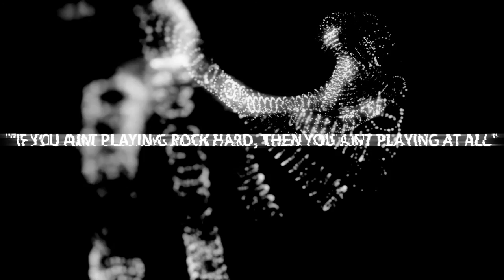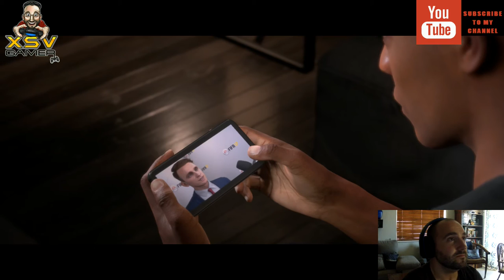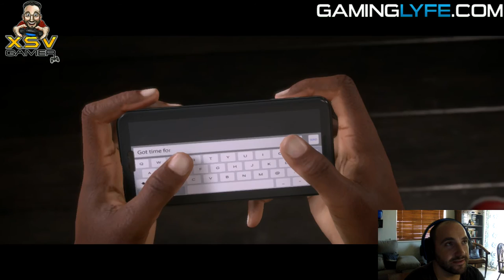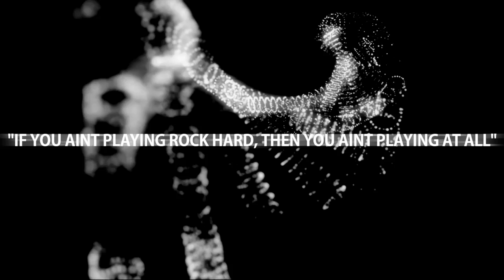Fifa 17 The Journey XsvGamer Lets Play Part6 Gameplay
FIFA 17 is an association football video game in the FIFA series, released on 27 September 2016 in North America and 29 September 2016 for the rest of the world. This is the first FIFA game in the series to use the Frostbite game engine. On 21 July 2016, it was announced that, after a public vote, Marco Reus would feature on the cover of the game. The demo was released on 13 September 2016. The Play First Trial was released on 22 September 2016 in Microsoft Windows's Origin Access and Xbox One's EA Access. The game has received positive reviews upon release, with gameplay, the Frostbite engine, sound and presentation all criticality acclaimed albeit The Journey receiving a polarized reception. FIFA 17 has been the fastest selling edition of the franchise.